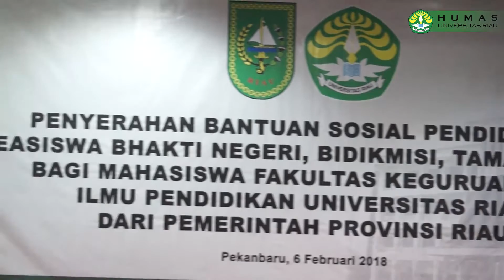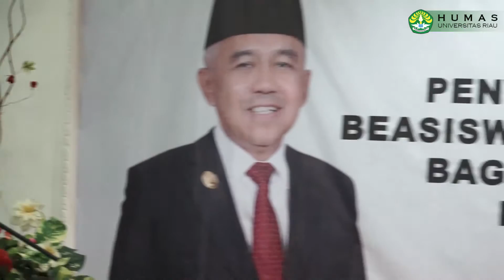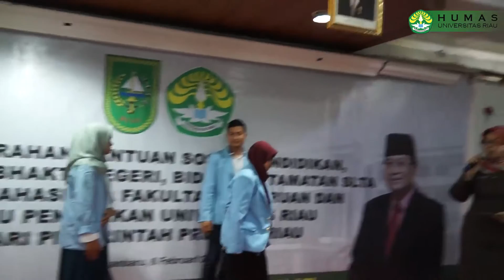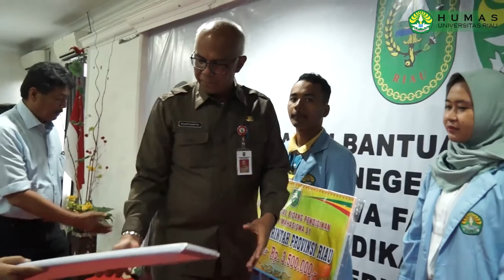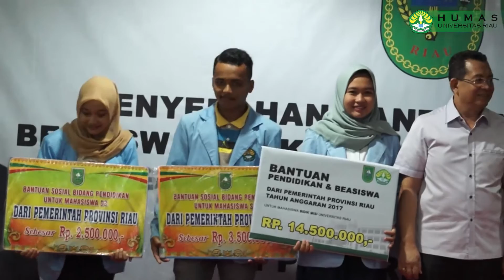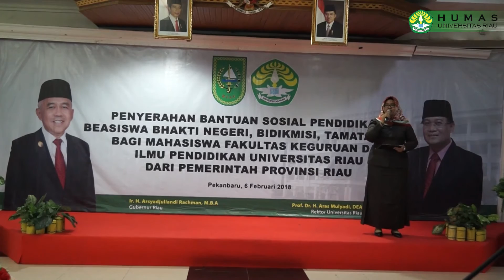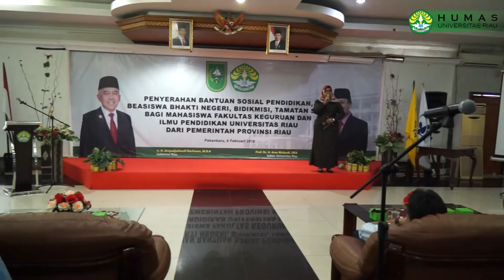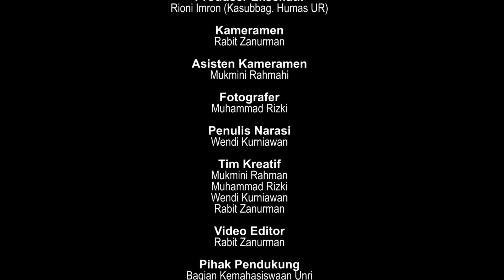Pemerintah Provinsi Riau Berikan Bantuan Pendidikan dan Beasiswa ke Universitas Riau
Unrinews. Universitas Riau (Unri) bekerjasama dengan Provinsi Riau menyerahkan beasiswa kepada mahasiswa Unri dalam bentuk Bantuan Sosial Pendidikan, Beasiswa Bhakti Negeri, Bidikmisi, Tamatan Sekolah Lanjutan Tingkat Atas (SLTA) bagi mahasiwa Fakultas Keguruan dan Ilmu Pendidikan (FKIP) Unri, Selasa, (6/2) di aula serbaguna lantai IV gedung Rektorat Kampus Bina Widya Panam Unri.

“Beasiswa bertujuan untuk menunjang kelancaran akses pendidikan. Terhitung sejak tahun 2015 lalu hingga 2017, Pemerintah Propinsi Riau melalui Dinas Pendidikan, telah menyerahkan sebanyak 1884 orang mahasiswa khusus untuk Unri.” Hal ini disampaikan Rudiyanto Kepala Dinas Pendidikan Provinsi Riau dihadapan 774 orang mahasiswa penerima beasiswa.

“Pada tahun ini kita menyerahkan beasiswa bagi mahasiswa FKIP (Fakultas Keguruan dan Ilmu Pendidikan-red) 400 orang, Bidikmisi 74 orang, Bhakti Negeri 90 orang, dan Bantuan Sosial 214 orang. Sebagai penerima beasiswa, tentu punya tanggung jawab moral ekstra bagi mahasiswa bersangkutan, karena ikut mendukung kegiatan belajar, bukan hanya penerima beasiswa, orang tua saja, tapi juga masyarakat di luar sana lewat beasiswa. Inilah dukungan dari Propinsi Riau, maka anda mempunyai tanggung jawab moral ekstra,” terang Rudiyanto.

“Konsekuensinya yang dapat beasiswa, maka prestasinya harus baik, tidak hanya akademi saja, tapi supaya dikombinasikan, akademi yang kuat, tapi tumbuhkan life skill-nya, kepemimpinnya, entrepreneurship-nya, dan kemampuan organisasi juga ditingkatkan. dengan demikian akan menjadi orang yang komplit, akademi kuat, intelektual solid, leadership baik, Insya Allah anda akan menjadi orang-orang yang bermanfaat di masa depan,” kata Rudiyato.

“Jadi pesan saya pertama tanggung jawab moral, prestasi, dan yang ketiga dari semua adalah tanamkan keyakinan diri kelak suatu hari mendatan akan jadi pemberi beasiswa bahkan untuk memajukan provinsi riau untuk kemajuan dunia pendidikan,” jelas Rudiyanto.

Senada hal tersebut, Wakil Rektor Bidang Kemahasiswaan dan Alumni Unri, Drs Syapsan ME menyampaikan beasiswa bertujuan untuk menunjang akses pendidikan bagi mahasiswa D3 (Diploma Tiga-red) dan S1 (Strata Satu-red) melalui mekanisme seleksi dan verifikasi. “Beasiswa ini untuk meningkatkan akses pendidikan di perguruan tinggi bagi peserta didik SLTA sederajat dari kalangan keluarga yang tidak mampu. Tapi mereka memiliki prestasi akademik yang tinggi, sehingga masih bisa melanjutkan pendidikannya,” kata Saypsan.

“Adapun beasiswa Bidikmisi yang diberikan kepada mahasiswa setiap semester untuk menunjang segala biaya pendidikan selama kuliah diperguruan tinggi , hingga lulus menjadi sarjana. Dari pemberian beasiswa ini, konsekuensinya mahasiswa penerima harus meningkatkan prestasi akademiknya. Akan ada evaluasi per semester. Bila penerima tidak meningkatkan prestasi, maka akan dialihkan,” pungkasnya